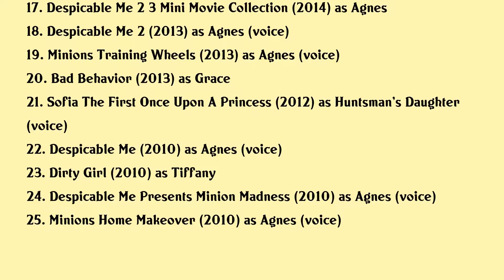Elsie Fisher Movies list Elsie Fisher| Filmography of Elsie Fisher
Elsie Fisher Full Movies List Filmography of Elsie Fisher

Latest movies of Elsie Fisher are:

1. The Texas Chainsaw Massacre
2. The Addams Family 2
3. The Shaggs
4. Latchkey Kids
5. Shoot The Rooster
6. Illumination Presents Minions Holiday Special
7. Illumination Presents 10 Minion Mini Movies
8. The Addams Family
9. Lets Dance
10. Be Natural The Untold Story Of Alice Guy Blache
11. Eighth Grade
12. The Axe Murders Of Villisca
13. Scales Mermaids Are Real
14. Mcfarland Usa
15. Gutshot Straight
16. Illumination 7 Mini Movie Collection
17. Despicable Me 2 3 Mini Movie Collection
18. Despicable Me 2
19. Minions Training Wheels
20. Bad Behavior

Complete list of movies acted by Elsie Fisher are in this video.

Please Comment down your favorite movie of Elsie Fisher